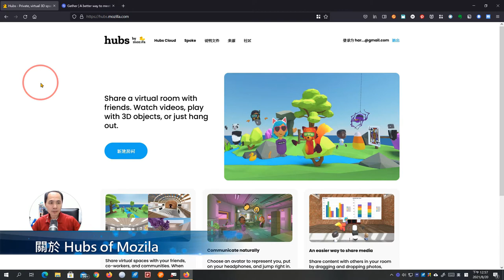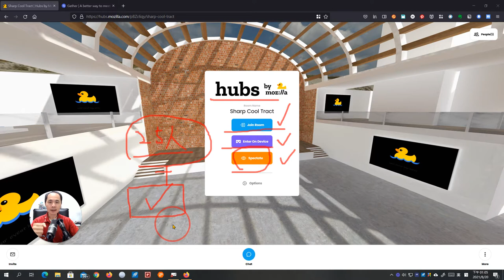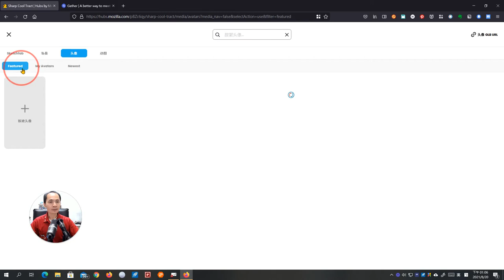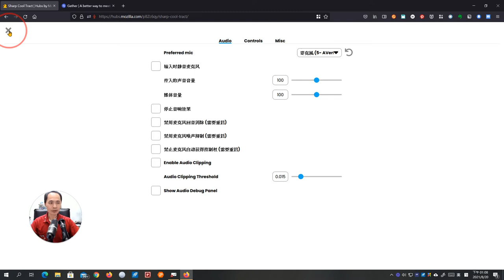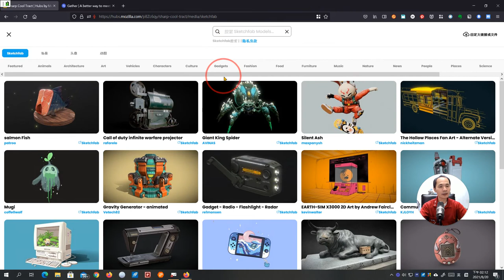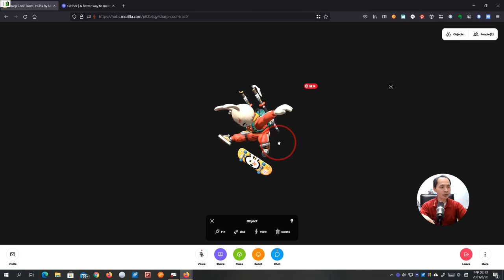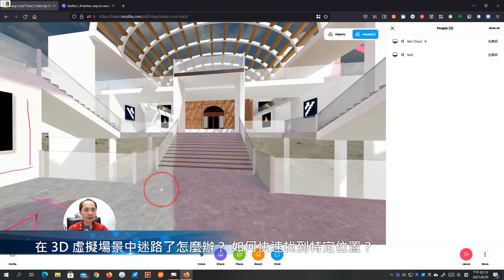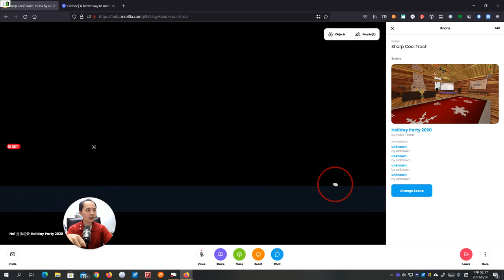Hubs by Mozilla 混合實境聊天室，人人都可以輕鬆創造逼真的「虛擬教室」、「大地遊戲」、「畢業典禮」、「線上展覽」情境！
此影片為「Hubs by Mozilla 混合實境聊天室，人人都可以輕鬆創造逼真的「虛擬教室」、「大地遊戲」、「畢業典禮」、「線上展覽」情境！」的教學影片，更完整的內容請參閱